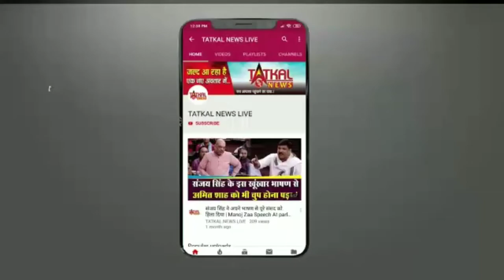नोएडा:-एमेराल्ड मामले में SC ने लिया बड़ा फैसला|| 40 मंजिला TWIN TOWER गिराने का आदेश